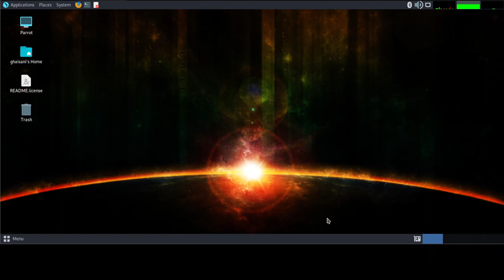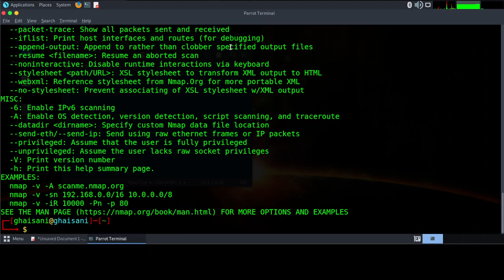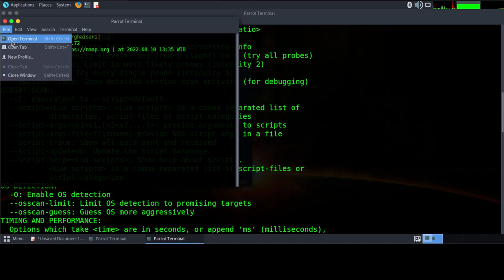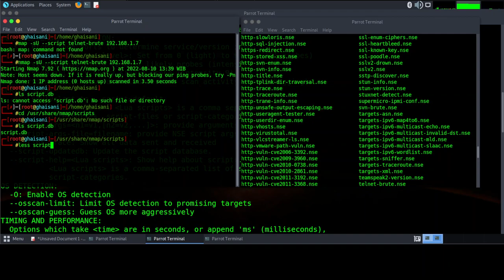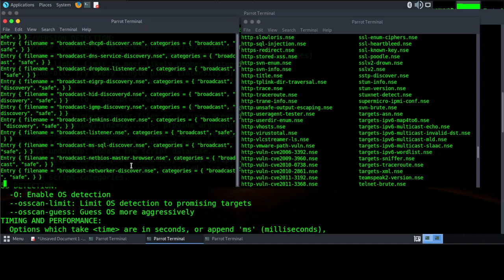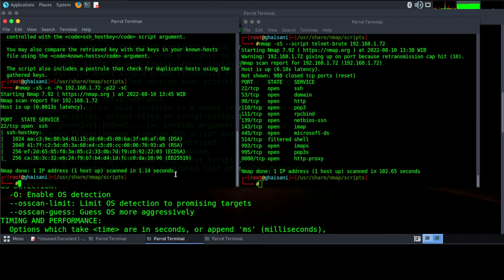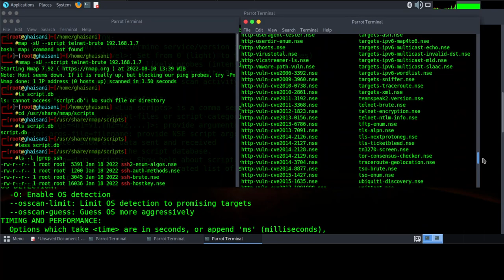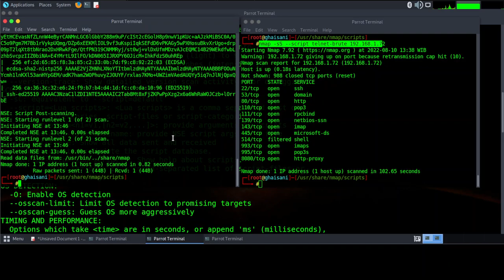8. Nmap for Beginner - Nmap Scripting Engine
Bismillah, hello friends, this time I will share a short tutorial on Nmap for Beginner - Scripting Engine, hopefully it will be useful.